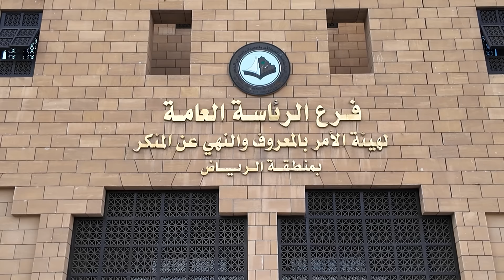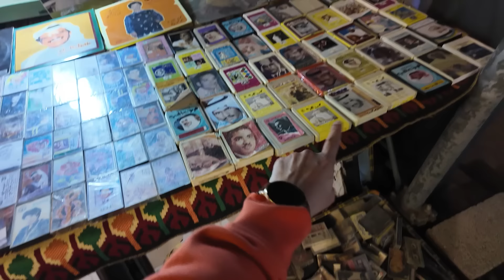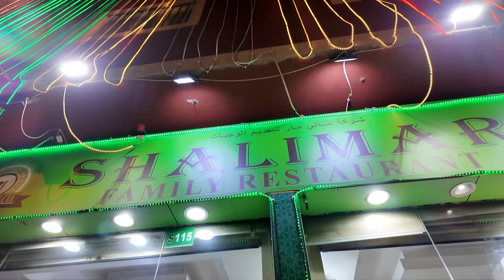Inside Most Traditional Part of Riyadh City, Saudi Arabia 🇸🇦😱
I went to the oldest and most traditional part of Riyadh Saudi Arabia. You will be dumbstruck  to know what is happening in Saudi Arabia.